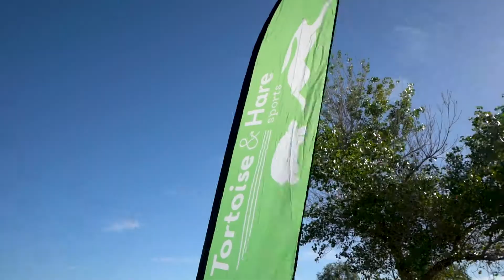Ice Cream Run